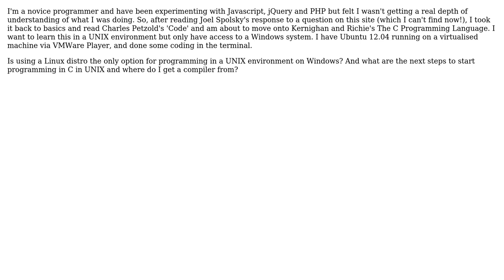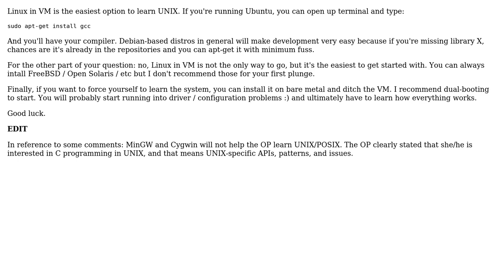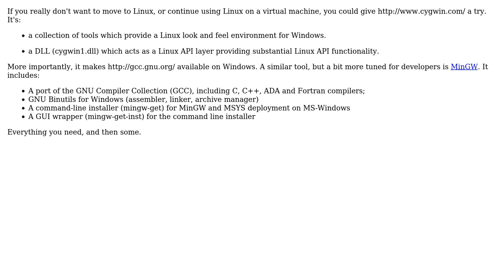What are the options for setting up a UNIX environment to learn C using Kernighan and Richie's...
Software Engineering: What are the options for setting up a UNIX environment to learn C using Kernighan and Richie's The C Programming Language?

With thanks & praise to God, and with thanks to the many people who have made this project possible! | Content (except music & images) licensed under CC BY-SA | Music | Images & others | With thanks to user yannis user MrFox user br3w5 and the Stack Exchange Network Trademarks are property of their respective owners. You are responsible for your own actions.